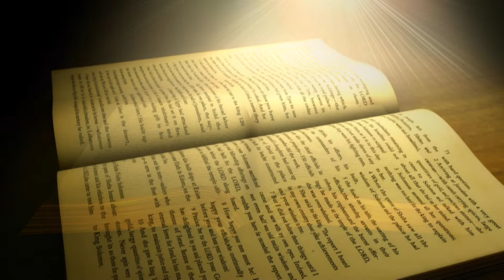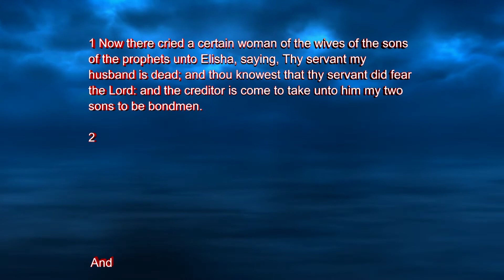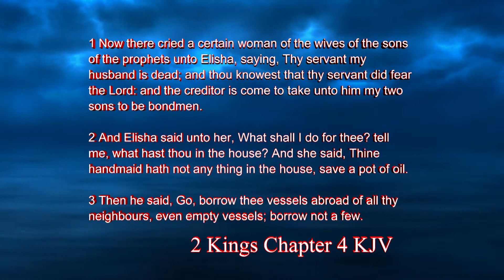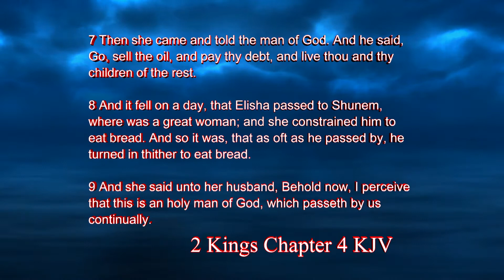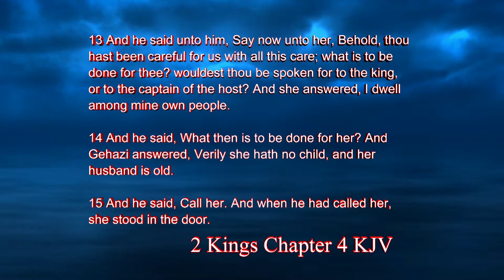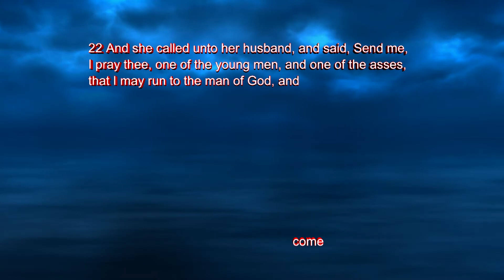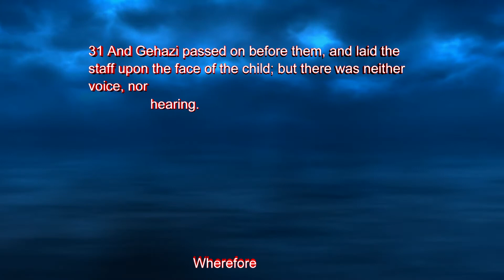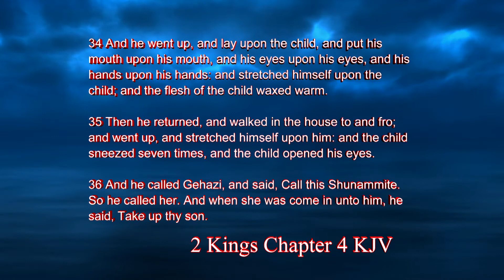Lord, I Need a Miracle 1238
Praise the Lord! Sr. Pastor Ethel Phelps ministers to us "Lord, I Need a Miracle"! We pray that this message of faith and power is a blessing unto you and your family!